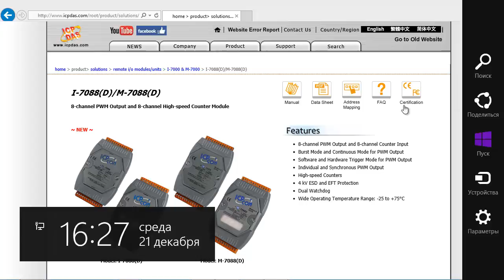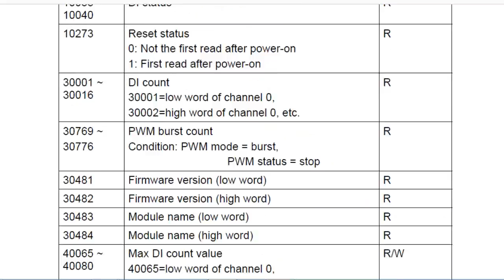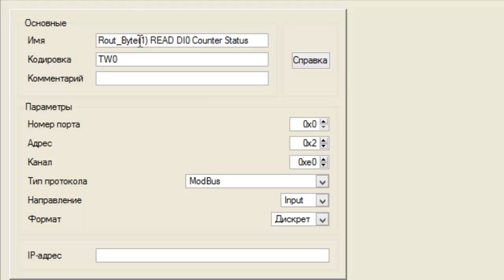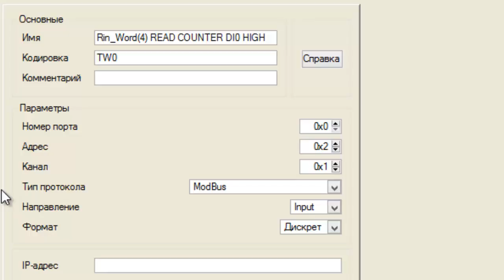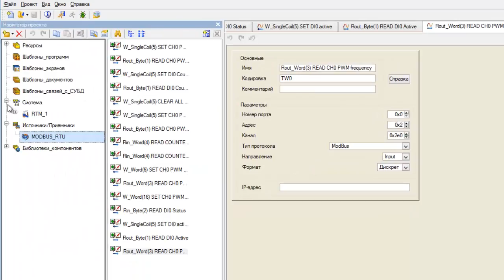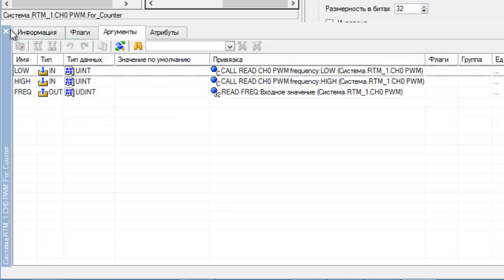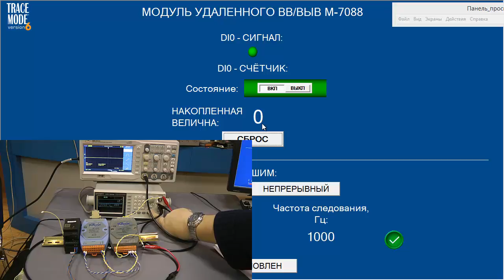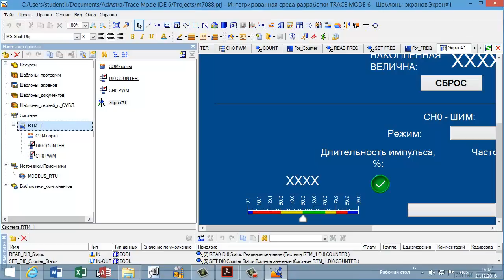Подключение M-7088 (ICP DAS) к SCADA TRACE MODE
Учебный фильм по подключению к SCADA TRACE MODE модуля счетчиков и выходов ШИМ M-7088 (ICP DAS) по протоколу обмена Modbus RTU.